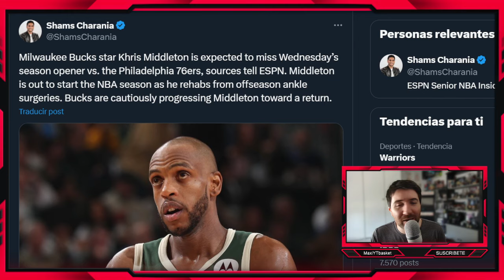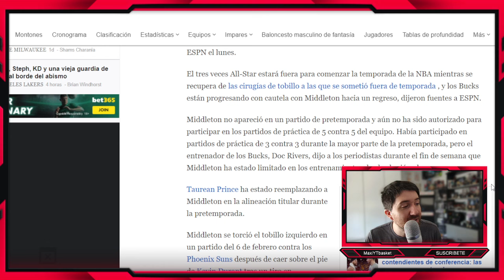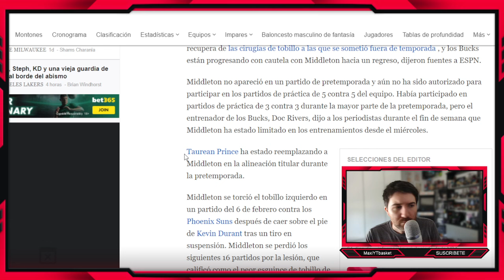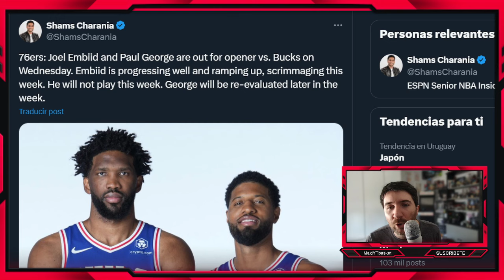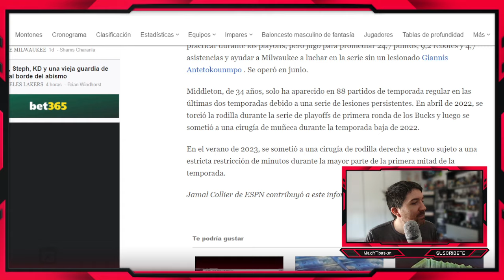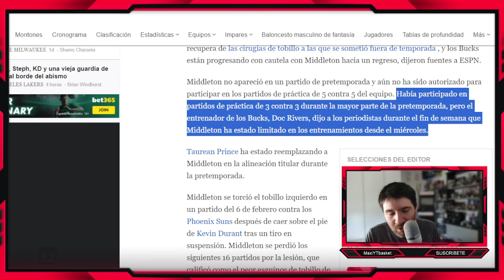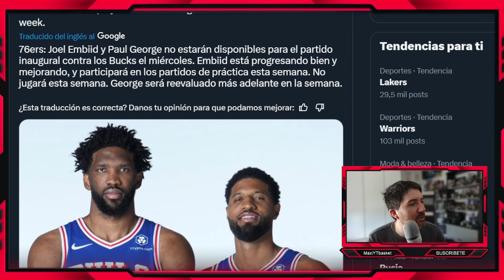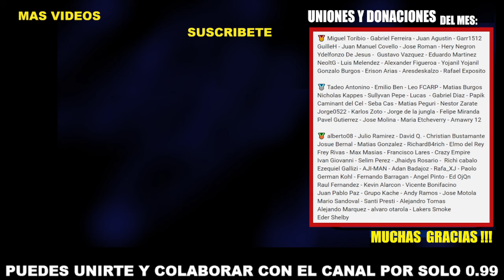Embiid y Paul George ❌ PROBLEMAS para 76ers DE INICIO 💥Middleton TAMBIEN FUERA 💣 ULTIMA HORA NBA